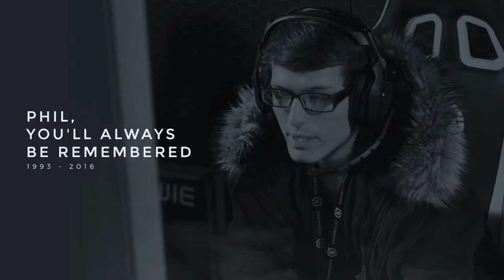1 Year Later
Rest in peace Phil, still can't believe you're gone, went out way to damn soon.